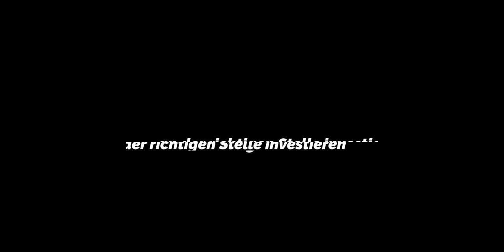Welches Tuning ist notwendig? | Rennmotorrad vs. Straßenbike | Ist ein Rennmotorrad echt schneller?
Immer wieder wird mir die Frage gestellt, ob man sich ein Rennmotorrad kaufen muss, oder welche Tuningmaßnahmen man an seinem Straßenbike erfüllen sollte. In dem Video erkläre ich mal, was meine Erkenntnisse in den vielen KM auf der Rennstrecke waren und was ich dabei im Umgang zwischen Straßenmotorrad und Rennmotorrad gelernt habe.

Zu den Rennstrecken Events:
Für Einsteiger:

Die Blickführung!